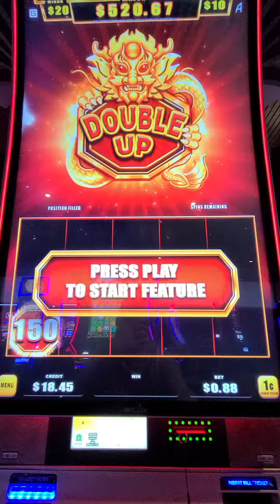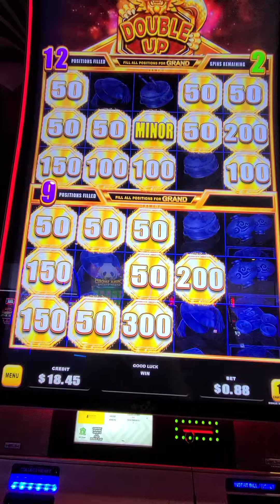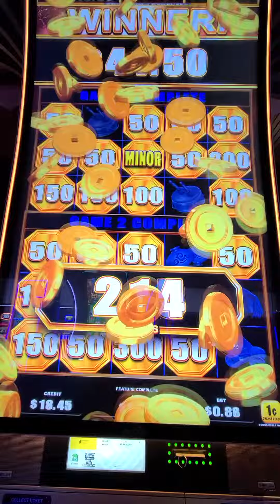January 26, 2024